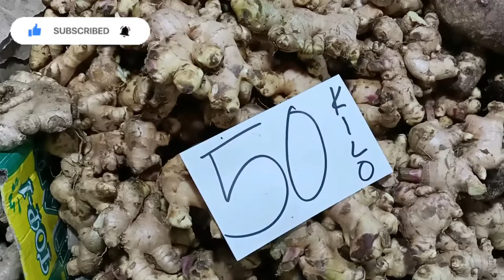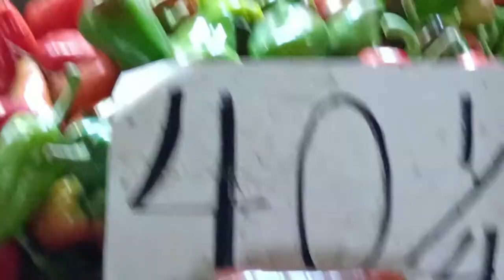Grabeng Presyo ng mga bilihin sa Balintawak Public Market. Oct 07,2022 Tara Price Update Tayo.